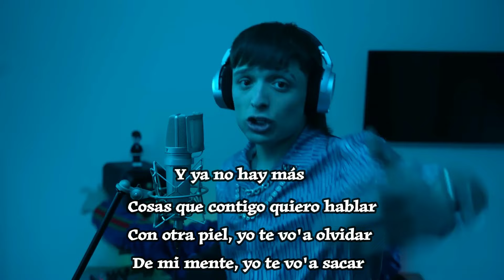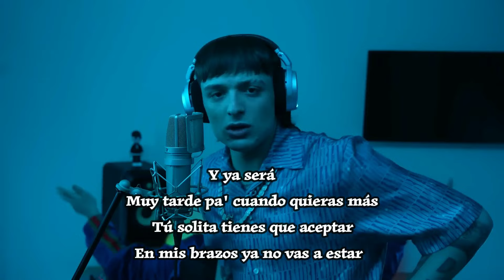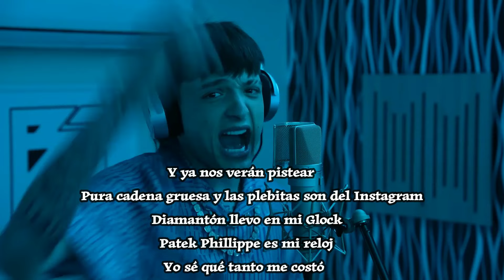PESO PLUMA || BZRP Music Sessions #55 (Letra/Lyrics)